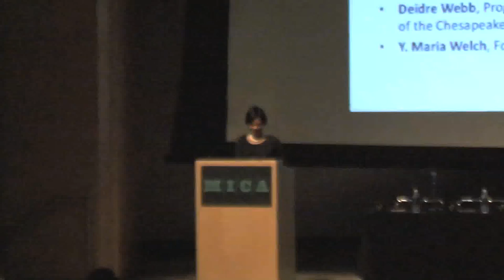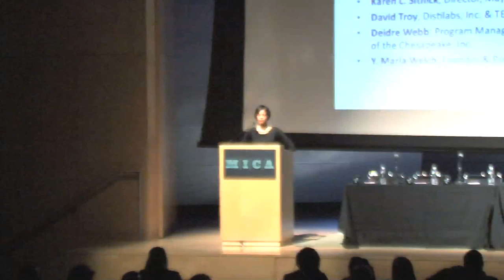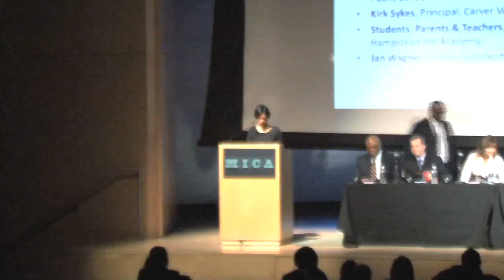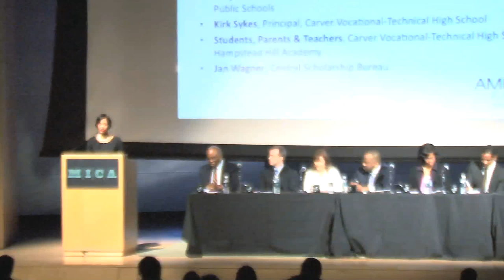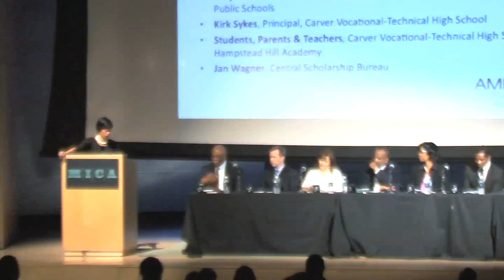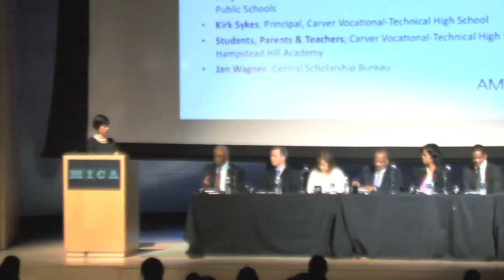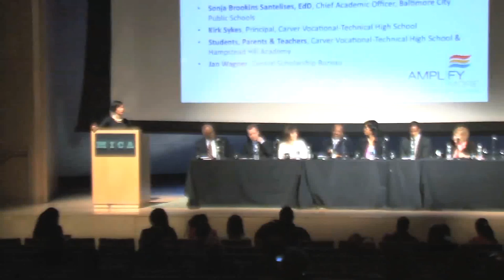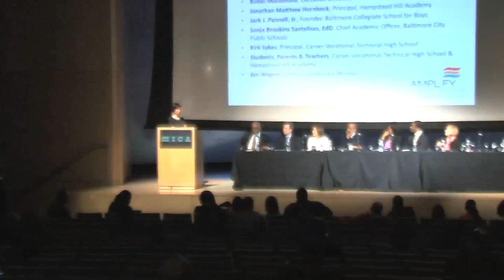AMPLIFY BALTIMORE 2: PUBLIC EDUCATION (Part 1)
10 a.m. - 12 noon

Maryland Institute College of Art
13 00 Mt. Royal Avenue, Baltimore, Maryland 21217

AMPLIFY BALTIMORE is a quarterly series of community conversations that highlight how specific issues affect our city and provide a clear path to a number of reasonable solutions accessible to a diverse array of citizens.

10 a.m. - 12 p.m.: Public Education
Dr. Walter G. Amprey, Former Superintendent, Baltimore City Public Schools,
President CEO, Amprey & Associates
Bobbi Macdonald, Executive Director, The City Neighbors Foundation
Jonathan Matthew Hornbeck, Principal, Hampstead Hill Academy
Jack J. Pannell, Jr., Founder, Baltimore Collegiate School for Boys
Sonja Brookins Santelises, Ed.D., Chief Academic Officer, Baltimore City
Public Schools
Kirk Sykes, Principal, Carver Vocational-Technical High School